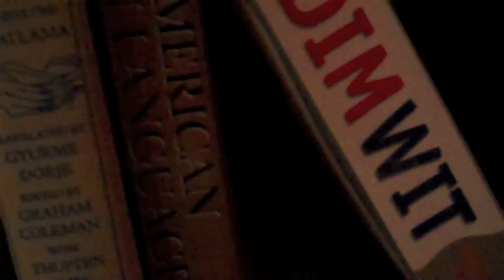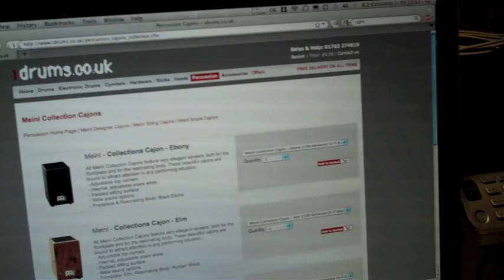THE DAILIES - DAY FIVE [vlog 23-07-2010]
Day five along the path of vloggiousness.

I like this one, bit more energy than usual, even though I didn't really cover much. Tomorrow should have a bit more substance :)

ROCK ON!